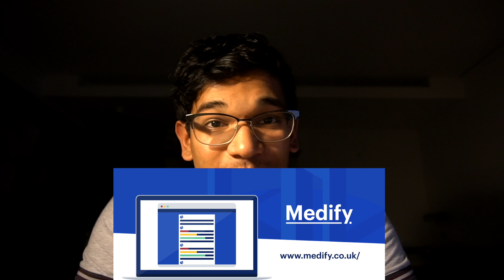How to Get Work Experience GUARANTEED - Medicine 2018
In today's video, I share how you can get UNLIMITED work experience placements, by simply being pro-active and a little witty. SHARE THE SECRET, and get a multitude of placements!!!

Hello! Second Year Cambridge Medic! Hope to share my experiences here at Cambridge, but also provide advice and guidance to those looking to apply to medical school and Cambridge!!

FAQ:
Who am I? Sen
What do I study? Medicine, 2nd Year
Where do I study? University of Cambridge
Current Camera Gear:
   - SONY A6500 (APS-C, mirrorless)
   - SONY NEX 6 (APS-C, mirrorless)
   - GoPro Hero 5 Black
   - Sony 16-50mm zoom lens
   - Sony 50mm prime lens
   - iPhone 7

Current Editing Gear and Software
   - 2016 Macbook Pro 15"
   - LG 34UC99
   - Apple Magic Keyboard
   - Logitech MX Master Mouse